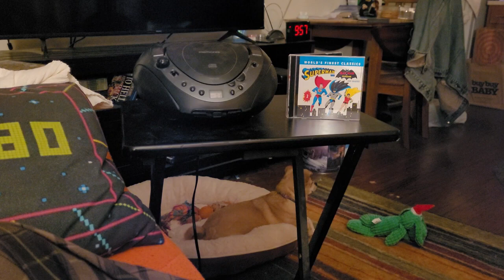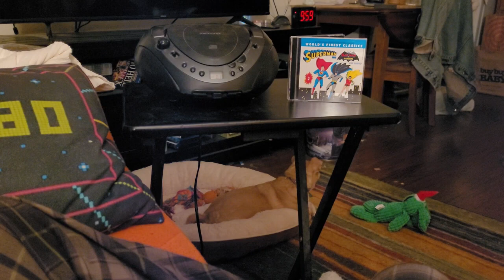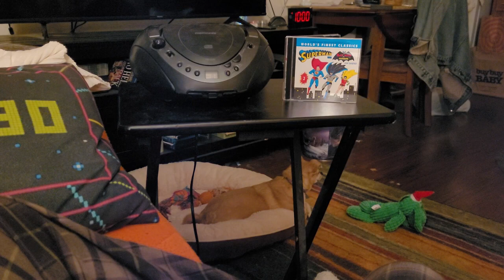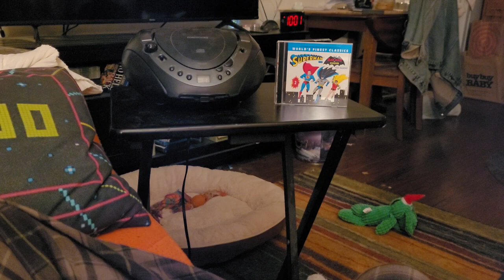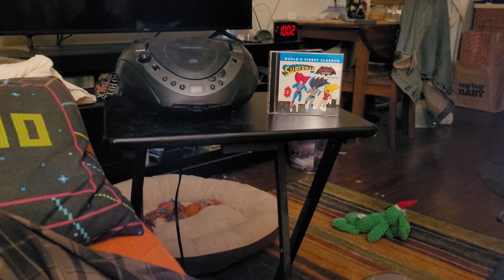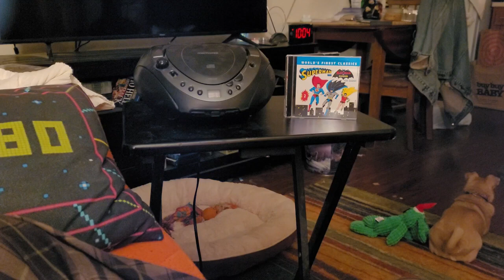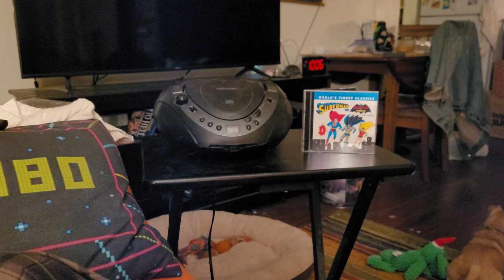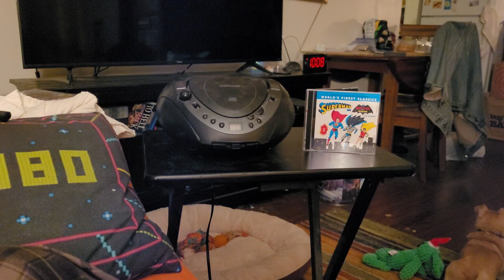superman with batman & robin chapter 9 Dr bly confidence gang 1945